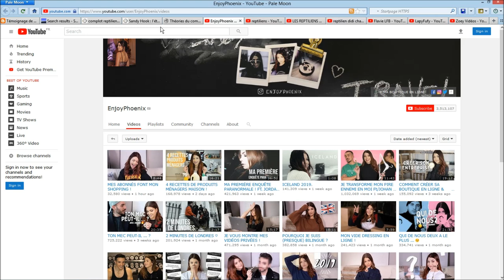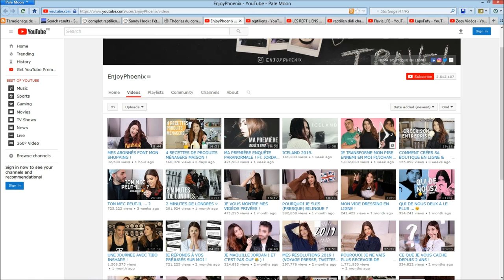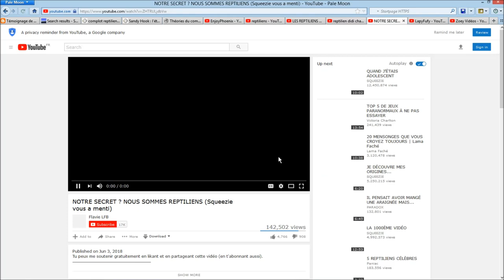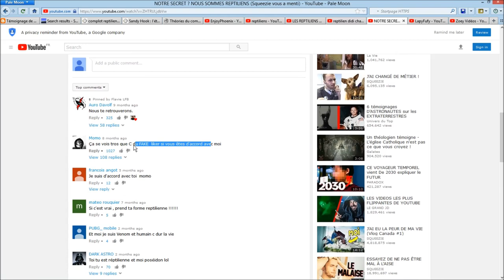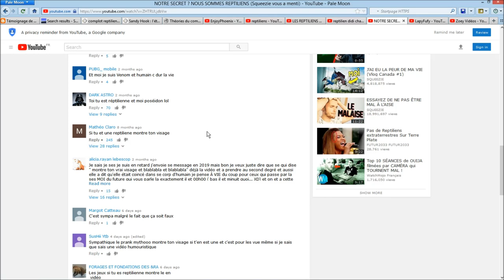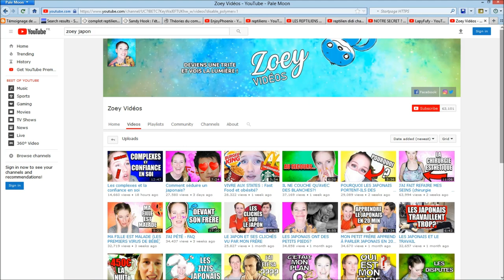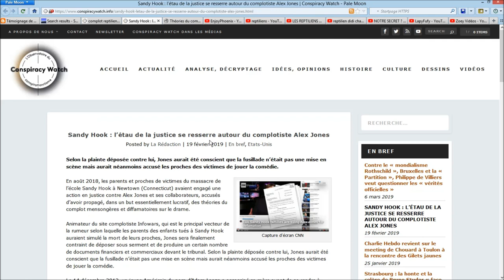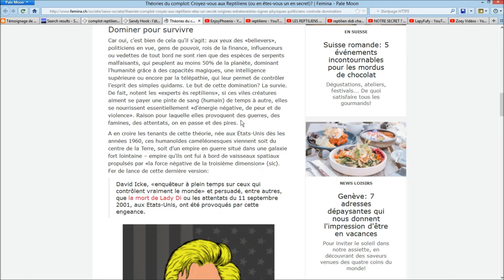A Propos des Reptiliens - Les Stars et la Victimisation - 1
Les personnalités connues, y compris les youtubeurs sont en réalité une race de reptiliens capables de prendre forme humaine, je donne dans cette vidéo des éléments de ce que j'ai pu comprendre de leurs manipulations. Par exemple, ils se font passer pour victimes alors qu'ils utilisent leur pouvoir de tranformation et d'un autre coté essayer de ridiculiser et de se moquer de ceux (les victimes comme moi) qui osent dénoncer les reptiliens en niant leur propre existence.
 [ Depuis la publication de cette video, je ne peux de nouveau plus poster de commentaire ni créer de nouveau post... ]

Chaine bitchute de backup ou je poste mes videos et des backups d'autres chaines:

Service de Stockage / Partage de fichiers, avec ou sans inscription, partage de tres gros fichiers même sans inscription (merci d'accepter les cookies du site jusqu'a ce que vous vous inscriviez pour valider l'affiliation) :